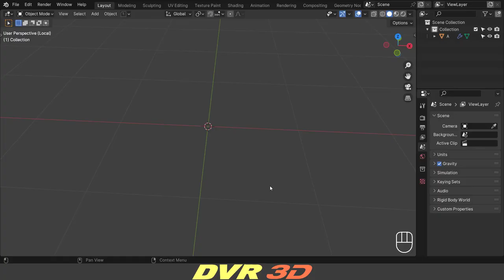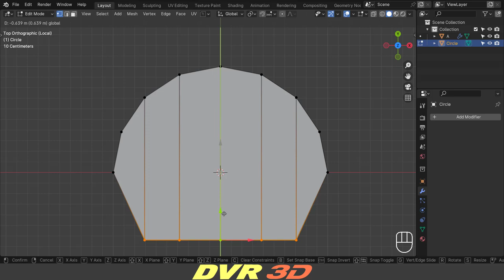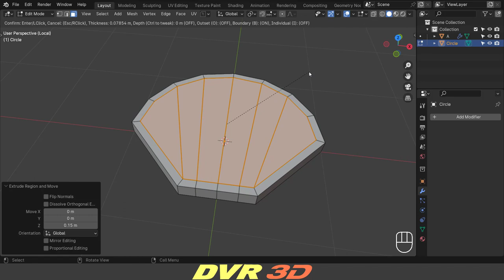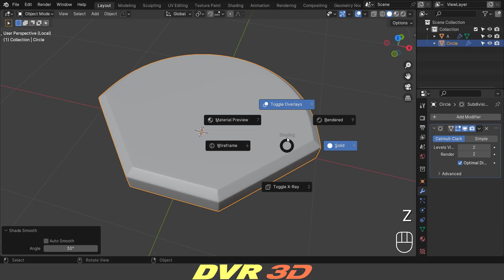How To Make Hard Surface 𝐌𝐎𝐃𝐄𝐋 in 𝐁𝐥𝐞𝐧𝐝𝐞𝐫 ► Absolute 𝔹𝕖𝕘𝕚𝕟𝕟𝕖𝕣 Friendly Complete Modeling 𝐓𝐮𝐭𝐨𝐫𝐢𝐚𝐥 .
Create This Hard Surface / Topology Surface Subdivision ❴ Sub-D ❵ 𝟑𝔻 𝐌𝐎𝐃𝐄𝐋 in Blender .

❏  ℝ𝕖𝕒𝕝-𝕋𝕚𝕞𝕖 𝐒𝐭𝐞𝐩 𝐛𝐲 𝐒𝐭𝐞𝐩 𝔹𝕖𝕘𝕚𝕟𝕟𝕖𝕣 Friendly Modeling Practice Challenges || Full Process 𝟑𝐃 Tutorials in  𝐁𝐥𝐞𝐧𝐝𝐞𝐫 .  This Will Help You Take Your Skills To The Next Level .